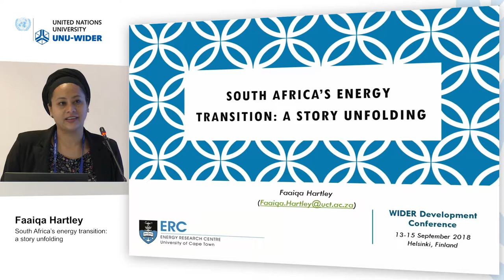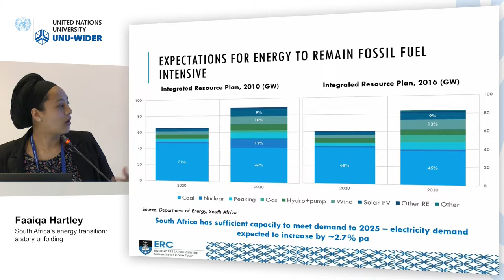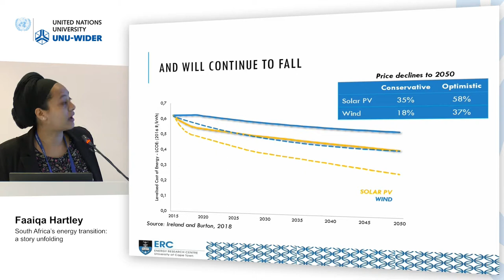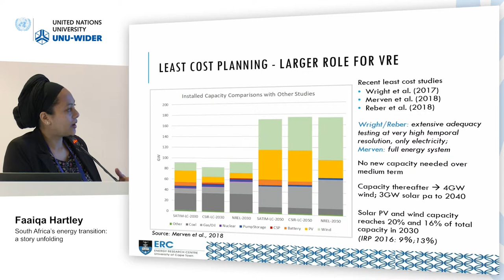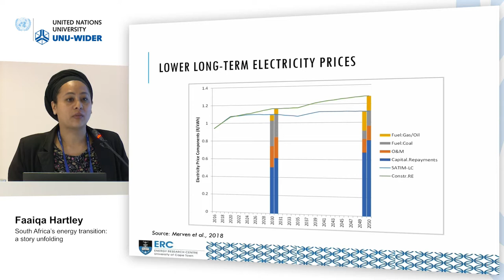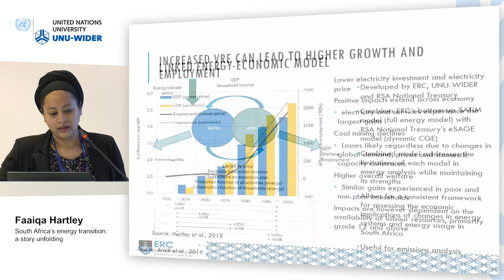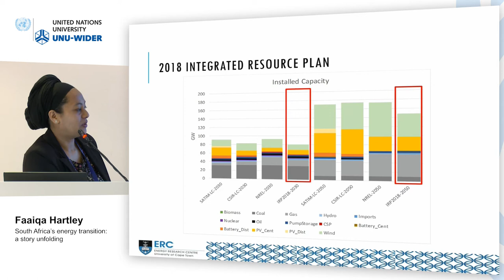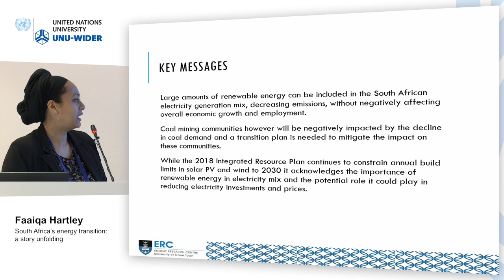Think development – Think WIDER | Parallel 5.3 - Faaiqa Hartley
Parallel 5.3 | Clean and renewable energy